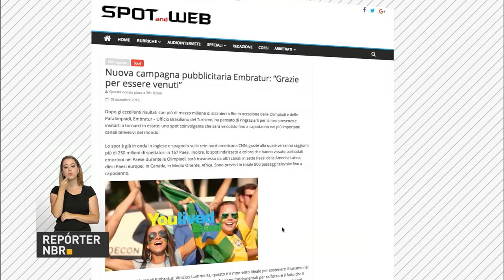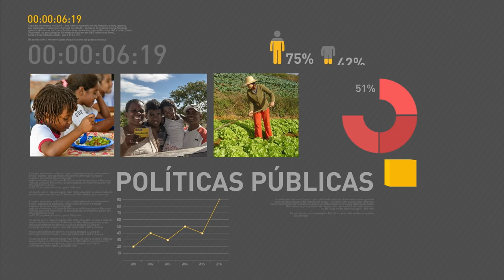Mais de 176 mil veículos foram fiscalizados pela PRF durante as festas de Natal e Ano Novo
REPÓRTER NBR 20H - 02.01.17: O Ministro da Justiça chega daqui a pouco em Manaus para avaliar a situação do presídio. Ministério da Saúde vai repassar R$ 152 milhões para ações de combate ao aedes aegypti. Mais de 176 mil veículos foram fiscalizados pela Polícia Rodoviária Federal durante as festas de Natal e Ano Novo.